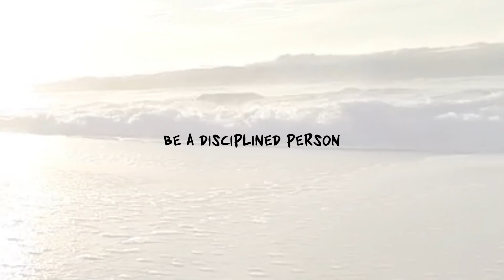how to live your dreams 🌊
Live your dreams! I believe in you.
📸| IG (DM Me! I always respond)
MY CAMERA GEAR AND SETUP:
🎥| Canon G7X
🎥| JOBY Gorilla Pod
🎥| SanDisk 32 GB SD Card
ALL OF MY MUSIC EQUIPMENT:
🎶| MXL 3000
🎶| Vocal Booth
🎶| Axiom 49
🎶| KRK Rocket 5's
🎶| Akai LPK 25
🎶| M Audio
My name is Keith Zadig (KZ) and I’m the founder of It’s Wavy, a clothing company that encompasses t-shirts, long-sleeves, hoodies, and headwear. It’s Wavy donates a portion of net profits to Ocean Conservancy, which helps protect wildlife.

On this channel - you will join me on my journey as a musician, videographer, scooter rider, business owner, and I will show you what it’s like being a full-time entrepreneur.

Let’s make these waves! 🌊